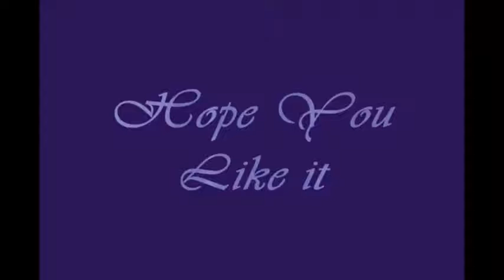shaddyrnb disney 2013.mp3How to draw Kid Goku [Dragonball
shaddyrnb